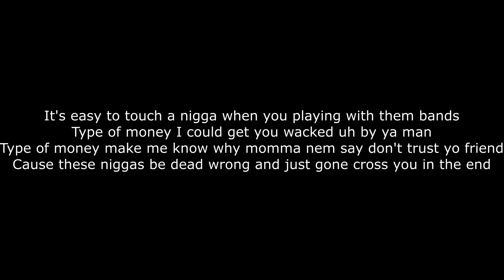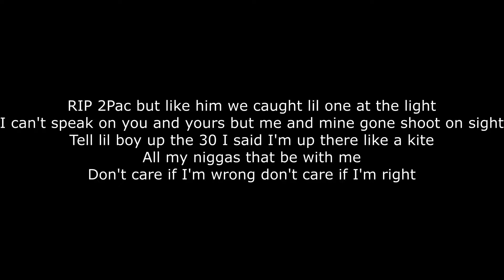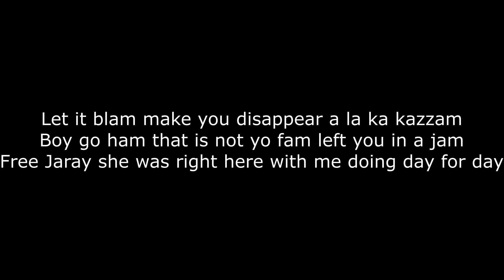Jackboy - Cleaning Crew (Lyrics)